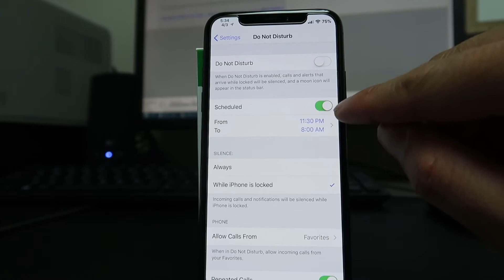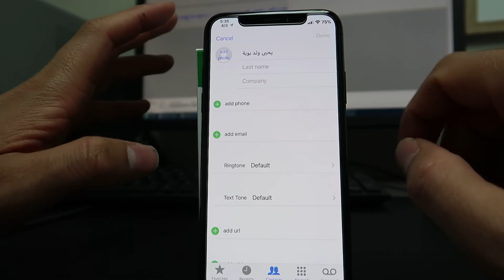كيف تخلّي حد في قائمة الاتصال عندك، اتصاله يشرين حتى لو كان تلفونك في وضع الصامت او عدم الإزعاج